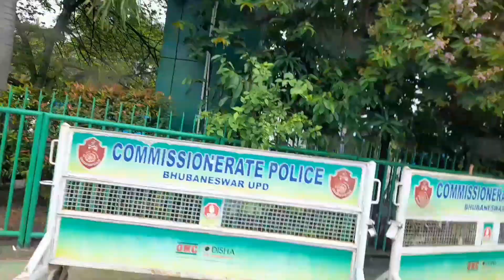ভুবনেশ্বরের রাম মন্দির দর্শন করলাম 🛕